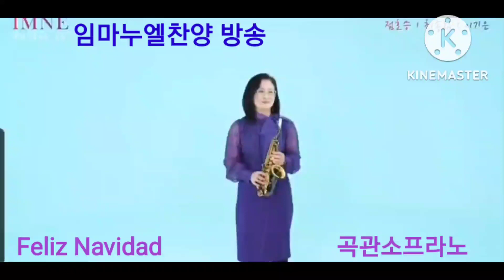Feliz Navidad #(임마누엘찬양방송)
스카이윈드 곡관소프라노 야나기사와 7호 자바2호반